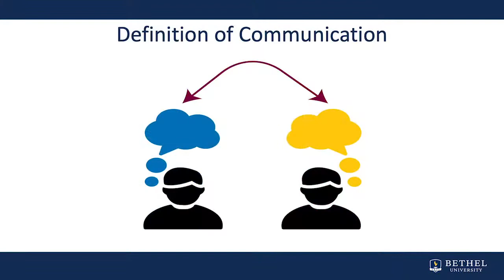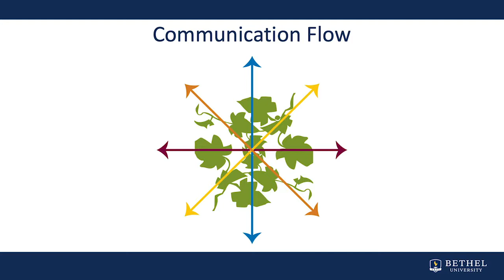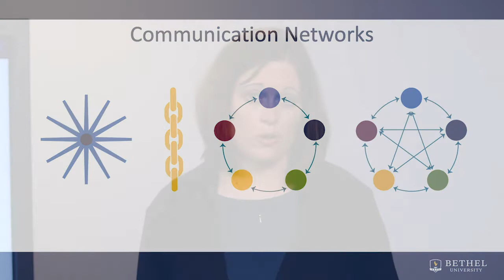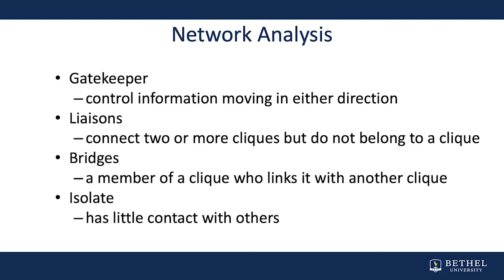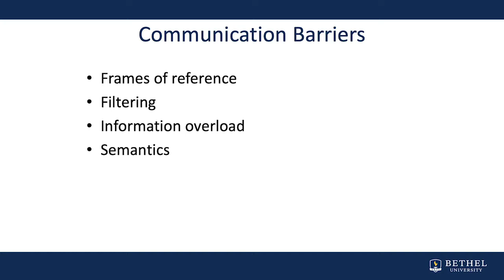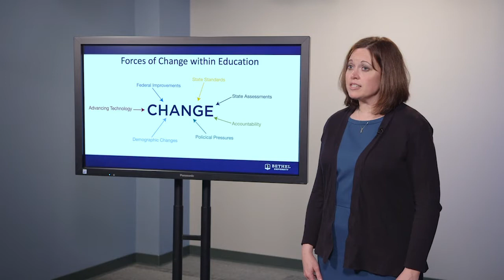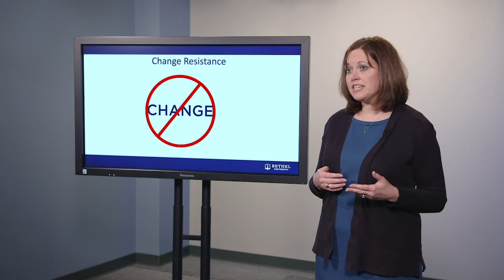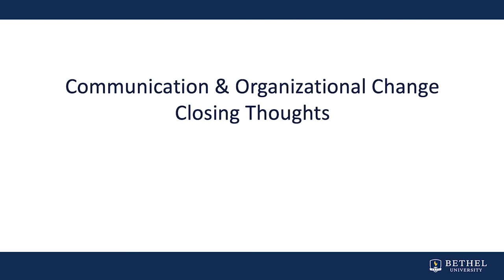Communication & Organizational Change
Tracy Reimer, PhD, Program Director & Michelle Wang, EdD, Adjunct
(2019, July 1) Communication is essential to managing complex change within educational systems. This video addresses verbal and non-verbal communication, as well as resistance and management of change.

EDUC805 Principals of Organizational Leadership
Education
Graduate School
Ed.D. in K-12 Administration
organizational culture, complex change, communication, theories, and leadership